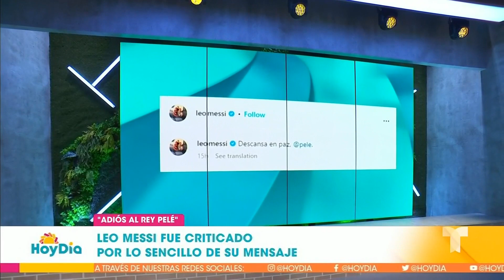Messi: Su escueto mensaje sobre la muerte de Pelé genera polémica | Hoy Día | Telemundo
Video oficial de Hoy Día. El actual campeón del mundo, Lionel Messi, fue uno de los primeros futbolistas en reaccionar a la muerte de Pelé. Sin embargo, su escueta despedida, en comparación con las de otros atletas, generó molestia y críticas.